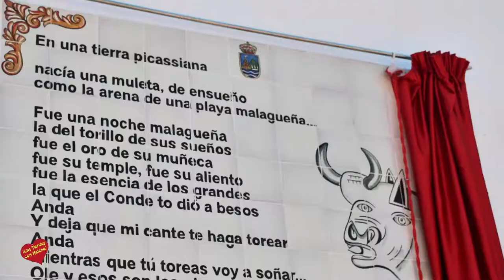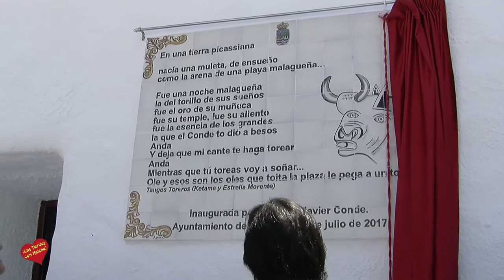Homenaje del Ayuntamiento de Estepona al Torero Javier Conde por sus 20 años de trayectoria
El diestro ha descubierto, en la plaza de toros de la localidad, una placa en su honor donde figura parte de la letra de los ‘Tangos Toreros’ de Estrella Morente

Estepona, 9 de julio de 2017.- El Ayuntamiento de Estepona ha rendido hoy un homenaje al torero Javier Conde por sus más de 20 años de trayectoria en los ruedos. El acto ha tenido lugar en la plaza de toros de la localidad donde el diestro ha descubierto una placa en su honor donde figura parte de la letra de los ‘Tangos Toreros’ de Estrella Morente.

El alcalde de Estepona, José María García Urbano, ha destacado que “desde hoy, la ciudad muestra con orgullo el vínculo que se establece a través de esta distinción, que reconoce más de 20 años de éxitos profesionales y, sobre todo, la impronta que Javier Conde con su arte y sentimiento imprime a la tauromaquia”.

Asimismo, se ha referido a que “la fiesta de los toros forma parte de nuestra cultura y de la marca España; es el deber de los poderes públicos apoyarla y mantenerla viva. La marca España es un conjunto de los atributos que hacen atractivo nuestro país y la fiesta taurina es uno de ellos”.

Por su parte, Javier Conde ha destacado que este tipo de “regalo” hace que “tengas un compromiso moral con los amantes del toreo porque te ponen en parte de la memoria de esta plaza de toros”. “Ojalá mi caminar por la vida y mi encuentro diario con las personas de esta tierra me hagan merecedor de formar parte de la tradición de esta plaza de toros mágica y diferente”, ha añadido.

El torero ha felicitado al Ayuntamiento de Estepona y al empresario José Luis Lara por “luchar por el toreo de esta manera y hacer que una tarde toros sea también una mañana”. “Casi todas las veces el mundo del toro aparece y se desvanece en esas dos horas y media de espectáculo pero circunstancias como ésta hacen entender que el toreo es mucho más: es memoria, reconocimiento, compromiso y formar parte de la historia”, ha concluido.

Javier Conde, Juan José Padilla y ‘El Fandi’ forman el cartel de la corrida de toros de la Feria y Fiestas Mayores de Estepona que se celebrará esta tarde, a las 19.30 horas.

Conde tomó la alternativa el 16 de abril de 1995 en ‘La Malagueta’ con ‘El Niño de la Capea’ como padrino y ‘Jesulín de Ubrique’ como testigo. Confirmó su alternativa el 17 de mayo de 1999 en Madrid.